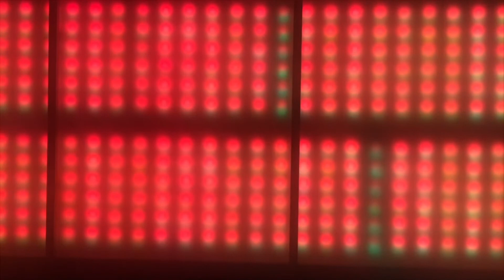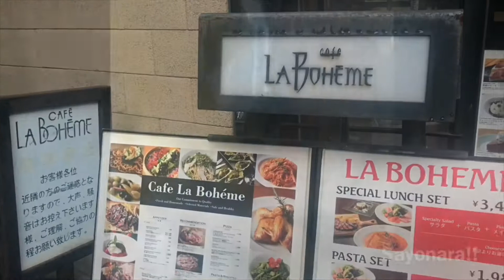Tokyo Pt 2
This concludes my first trip overseas, I feel so blessed to have gone. I can't wait till I'm there again.

:3